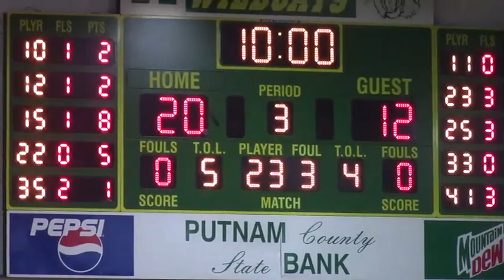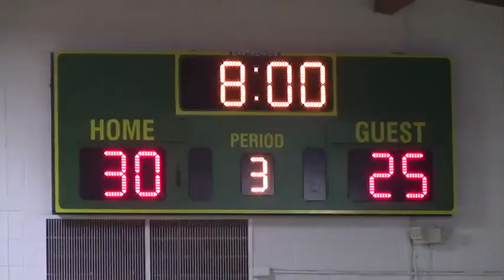Brashear HS Boys Basketball vs Novinger January 8, 2019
190108NovingerB